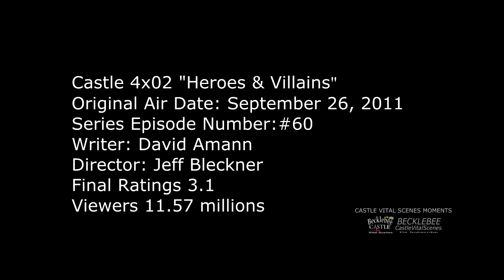Castle 4x02 Moment: See me as sword wielding killer? - Will you be scantily clad? - In your dreams!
Castle 4x02 Moment (Heroes & Villains) - While discussing why a guy named Paul confessed to a crime he did not commit, Castle says “Paul is protecting the real killer. Paul is the writer. Lone Vengeance is the subject. That's their relationship.” Then he looks at Beckett and says “It's you and me all over again but I'm Paul and you're Lone Vengeance.” Kate then asks “Really, that's how you see me like a sword-wielding killer?” RC replies “Depends. Will you be scantily clad? KB says “In your dreams!” Esposito cuts their conversation with “Not to rain on your comic book fantasy...”
Castle Season 4 Episode 2  “Heroes & Villains”  (HD)